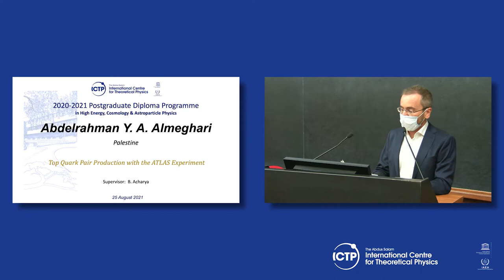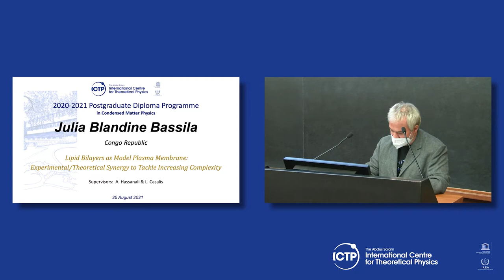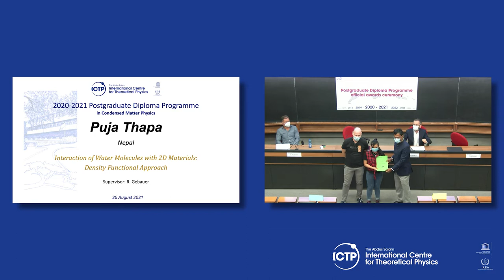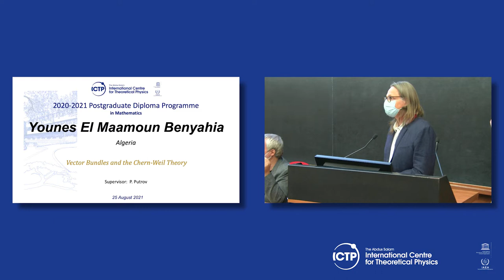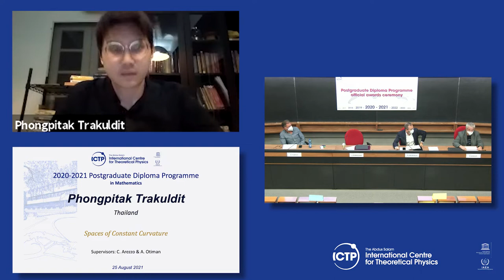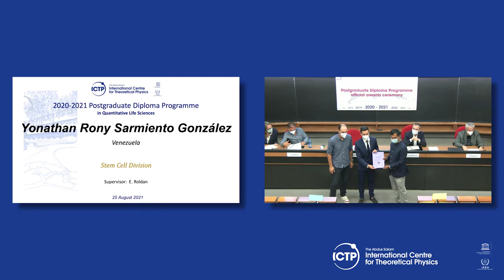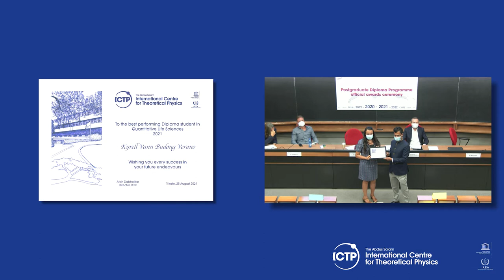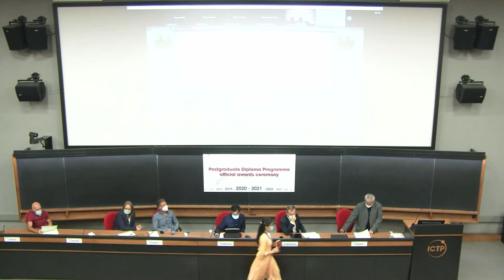ICTP Diploma 30th Anniversary - 2020-2021 Postgraduate Diploma Programme Awards Ceremony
ICTP will be celebrating the 30th anniversary of its Postgraduate Diploma Programme with a three-day event (mostly online) aimed at Diploma alumni who want to reconnect. The goal is to foster regional networks of alumni. The event will feature discussions on the history and the impact of the programme through the voice of the students and more in general the theme of high-level education in the developing world. The celebrations will take place from 23 to 25 August 2021.

The keynote speaker for the event will be 2020 Nobel Laureate in Physics Andrea M. Ghez, professor of physics and astronomy and Lauren B. Leichtman and Arthur E. Levine chair in astrophysics at the University of California Los Angeles (UCLA). She is one of the world's leading experts in observational astrophysics and heads UCLA's Galactic Center Group. She is best known for her ground-breaking work on the center of our Galaxy, which has led to the best evidence to date for the existence of supermassive black holes. Ghez earned her B.S from MIT in 1987, and her PhD from Caltech in 1992 and has been on the faculty at UCLA since 1994.